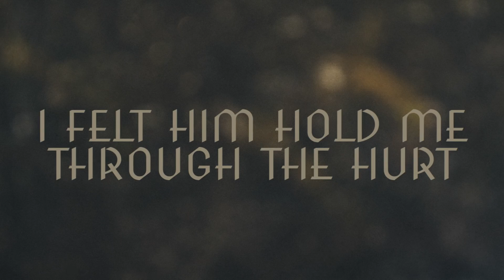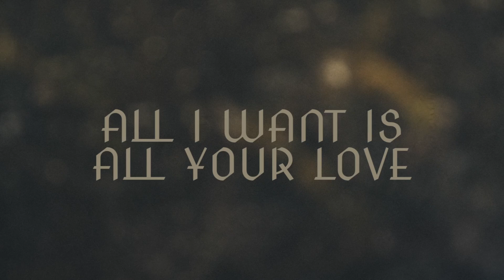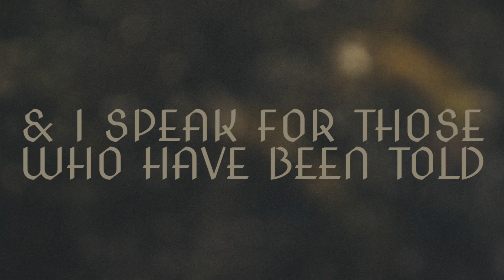Cole Hedgecoth - GOOD ENOUGH (Lyric Video)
Tell me, am I good enough?

written & produced by Cole Hedgecoth
edited by Cole Hedgecoth